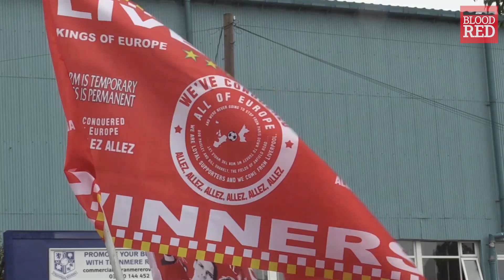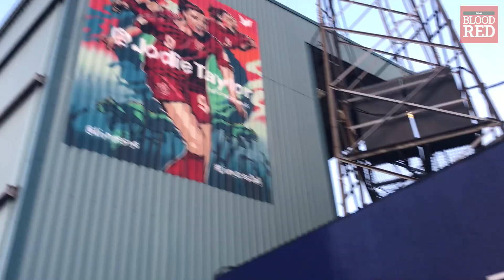Game Night: Tranmere Rovers 0 - 6 Liverpool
Liverpool beat Tranmere Rovers 6-0 in their pre-season opener – and the Blood Red team were there to tell the story of the game.

From the moment the Champions League winners arrived at Prenton Park, to big Divock Origi getting mobbed on the pitch after the match, and Jurgen Klopp’s post-game interview, this is everything you need to know about a good night’s work for the mighty Reds.